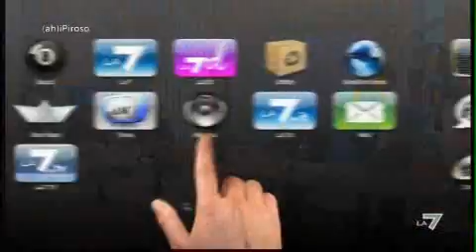(AH)iPIROSO - Antonello Piroso ospita Giovanni Valentini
Il giornalista di Repubblica commenta il risultato della fiducia al Governo Berlusconi. In studio anche Adriano Panatta e Fulvio Abbate: tutti i video su